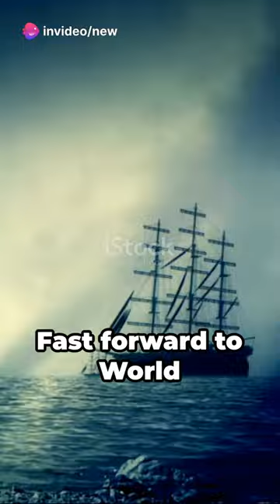Forgotten War Weapons.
A quick dive into the forgotten weapons of war that left a huge mark in history during the past wars. These weapons have since ceased to exist due to evolutions of firearms technology hence ineffective in today's world.